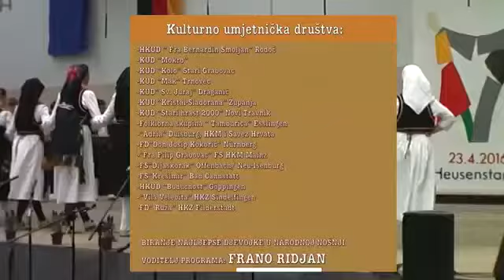4.Susret čuvara Hrvatske etno baštine Filderstadt 2016 - Fenix Magazin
U Filderstadtu se okupljaju folklorne grupe iz Duisburga, Bad Canstatta, Nürnberga,Offenbacha, Göppingena,Sindelfingena,Esslingena,Filderstadta,Mainza, Karlovca,Trnovca, Starog Grabovca, Novog Travnika, Mostara i Širokog  Brijega...